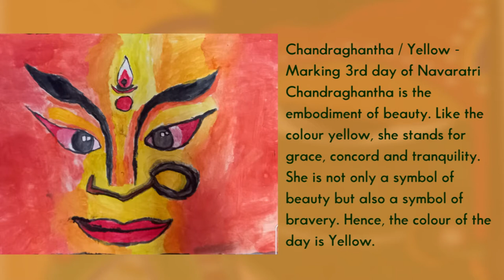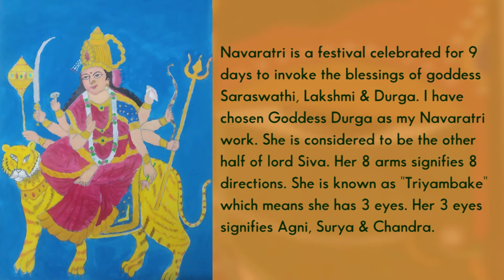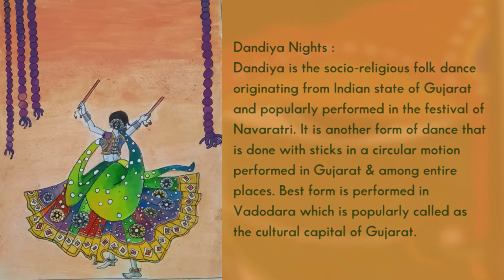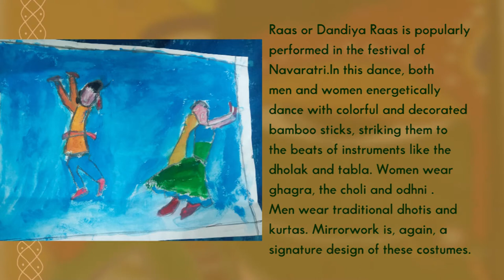RUKMINIDEVI NATYAKSHETRA'S Art Section - Navaratri art work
Namaskaram!!!
our RNF has a small art section with efficiency faculties to teach young kids from age of 7 completion. These kids are training under curriculam set up, which can learn this art after their school time in evenings.
This art works done by 2nd & 3rd year of 5 years trainning programme for the Navaratri 2020.
Greatly appreciating our faculties, are follows:
Thiru.Gurumani
Thiru. Mohanprabhu
Smt. Gomathi
Academic co- ordinator- Ms Lavanya